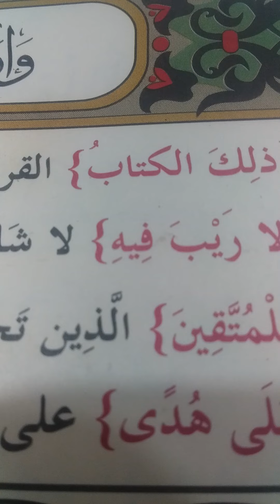تفسير رؤيه العنب للعزباء وللعازب والمتزوجه لام الصابرين